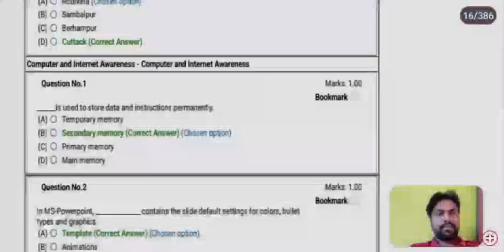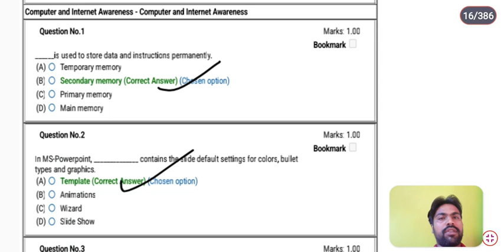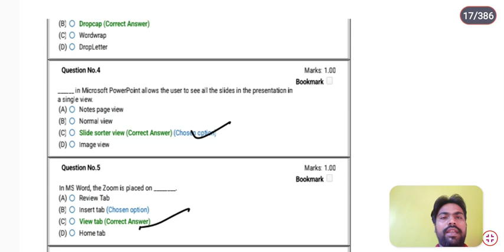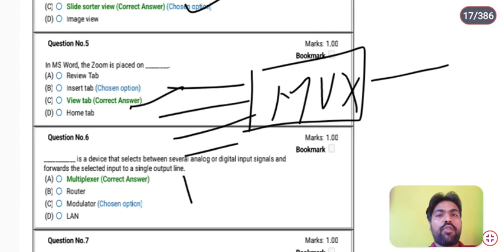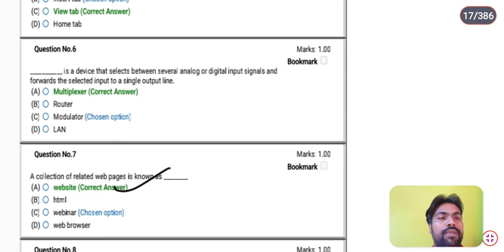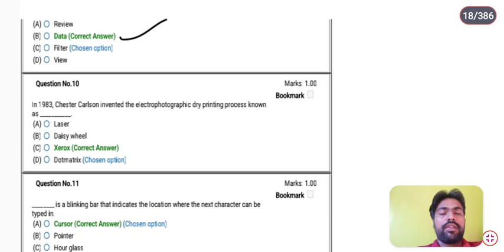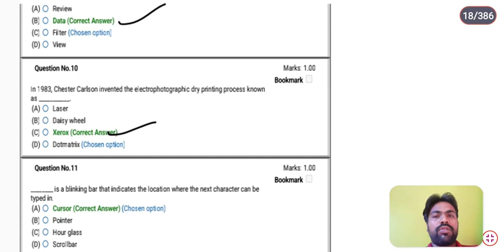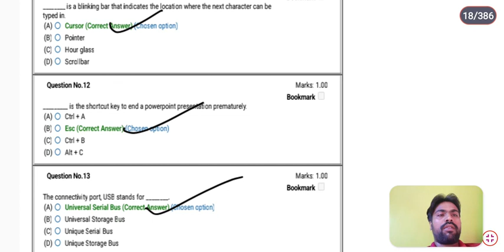Computer PYQ##OSSC[CGL, CHSL]##OSSSC[RI, ARI, AMIN, ICDS]